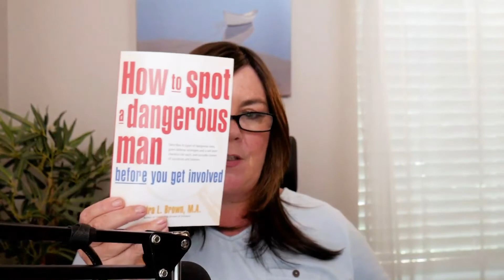Could my NARCISSISTIC or PSYCHOPATHIC partner really want to HARM me? | LIVE with Dr. Kerry McAvoy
Did your narcissistic or psychopathic partner want to harm you? Share your stories in the comments.

This was a recording of a Live on September 8, 2022

Sandra L. Brown Webinar: "How Could I've Fallen for a Dangerous Man?" Nov 10 6:30 p.m. EST -To get your ticket
All ticketholders will get a free replay of the event after it concludes.

Are you looking for community support after narcissistic abuse? Check out Dr. McAvoy's Toxic-Free Relationship Club!

Want to read a true story of narcissistic abuse?
LOVE YOU MORE: The Harrowing Tale of Lies, Sex Addiction, & Double Cross
Available here at the following online stores.

And be sure to sign up for Dr. McAvoy's 50 free Surviving Narcissism tips & exercises!

IF YOU ARE A RISK of immediate danger or abuse, please get in touch with the National Domestic Violence Hotline at .